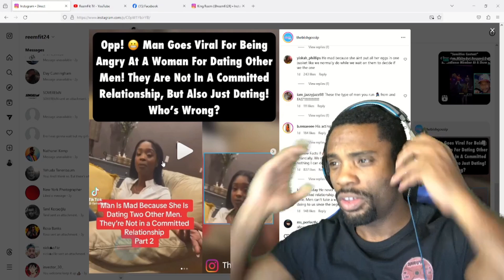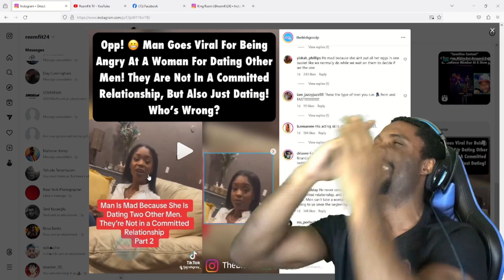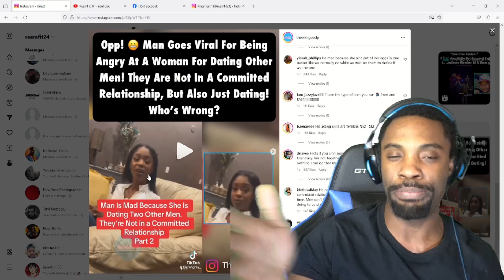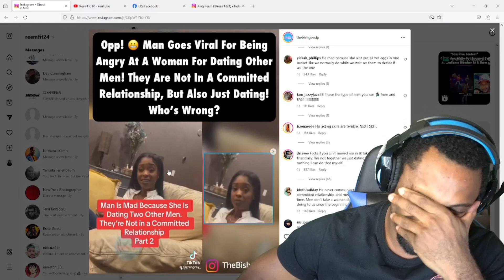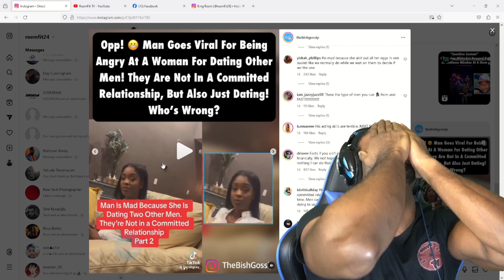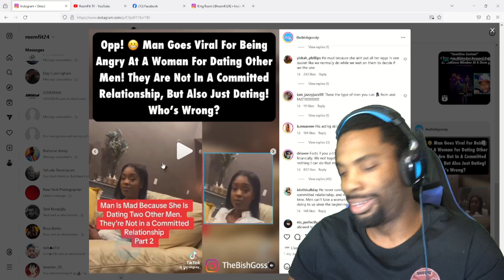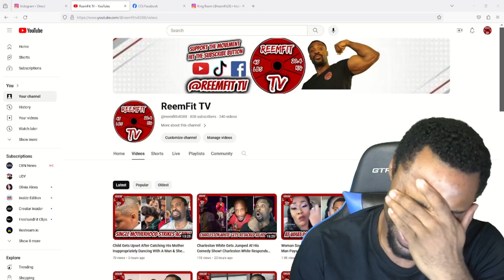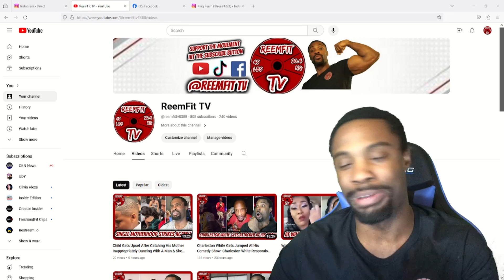Man Is Upset His Woman Is Dating Other Men, His Response Is Shameful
Instagram.com/ReemFit24
Twitter.com/ReemFit24
Instagram.com/ReemFitGaming
Tiktok.com/@ReemFitTV
Facebook.com/ReemFitTV